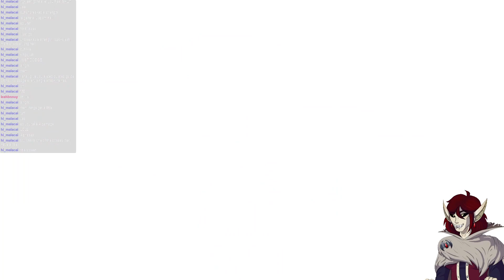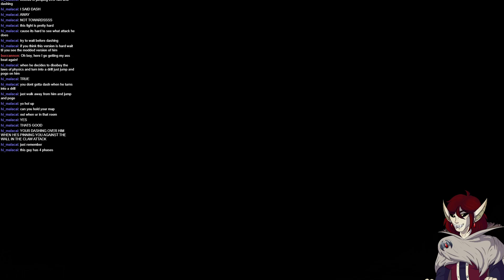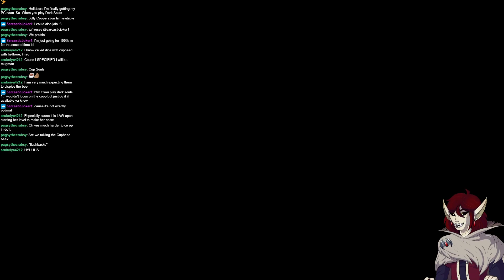Finally Doing the Flower Quest - Hollow Knight #19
IT'S ABOUT TIME WE FINALLY FINISHED THIS!